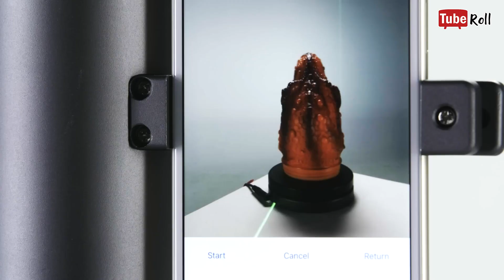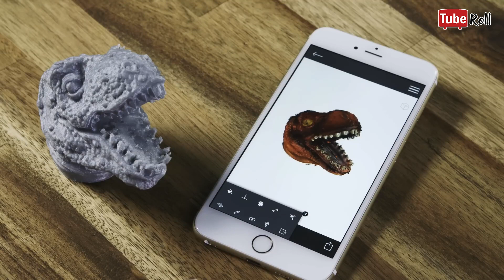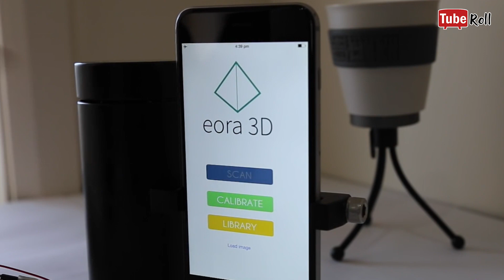(자막) 핸드폰으로 3D스캔을 한다! iOS, 안드로이드 모두 3D스캔 가능! [튜브롤]